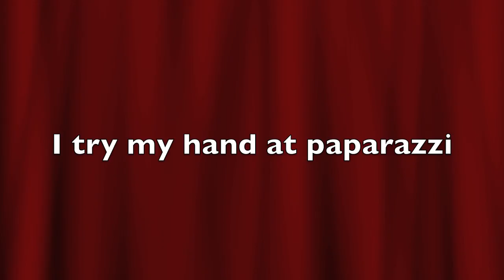Ford GT, AM Vanquish S, Ferrari 360 and a Yankees Star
A red/white Ford GT, a black Project Kahn Aston Martin Vanquish S, a red Ferrari 360, and I try my hand at paparazzi while A-Rod takes a seat.